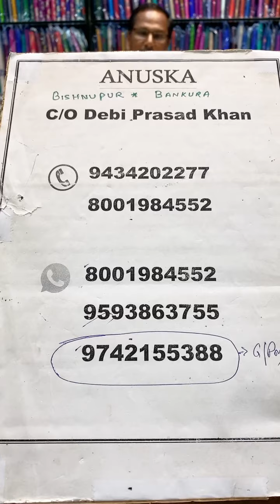Katan & tasor benarosi.(100% katan silk).Anuska Bishnupur.booking 8001984552/9742155388